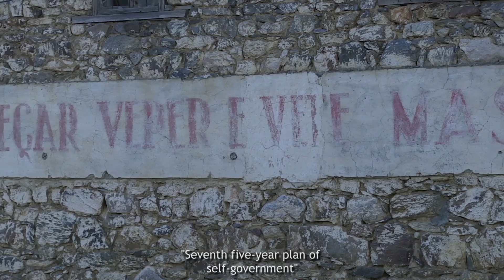Gora (2017) - TRAILER | BELDOCS 2017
Stefan Malešević, BIH, Srbija, 2017, 78`

U izolovanim selima Gore, na visoravnima okrutne Šar-Planine, žive Goranci, muslimani koji govore slovenskim jezikom. „Gora“ prati svakodnevne rituale muškaraca (pošto je žene zabranjeno snimati). Kroz sela, ulice, stada ovaca i krava, džamije i kafane film prikazuje njihov jednostavan život, a prirodno i kulturno bogatstvo. U ovom filmu oni rade, pevaju, pričaju, sviraju, mole se, šetaju i piju dok ih planina iznad i oko njih konstantno podseća na efemernost ljudskog postojanja.

Režija: Stefan Malešević
Direktor fotografije: Stefan Malešević
Montažeri: Jelena Maksimović, Stefan Malešević
Dizajn zvuka: Jakov Munižaba
Muzika: Muška Brothers
Producenti: Stefan Malešević („Slovofilm”, Bosnia and Herzegovina), Vladimir Vasiljević („EED Productions“, Serbia)

Svetska premijera